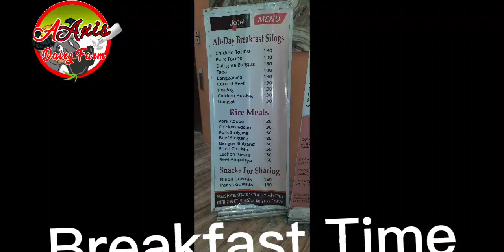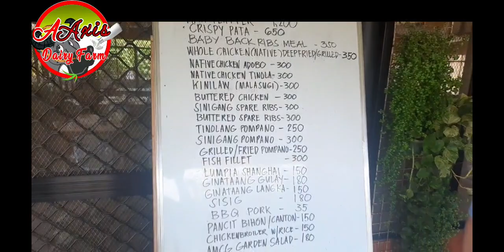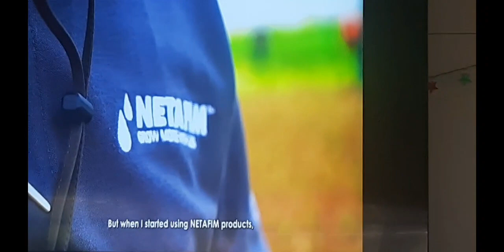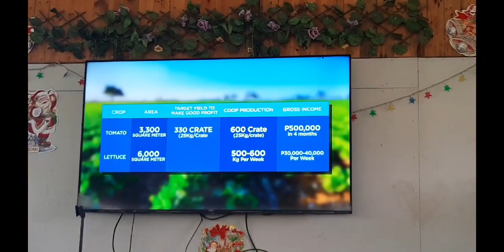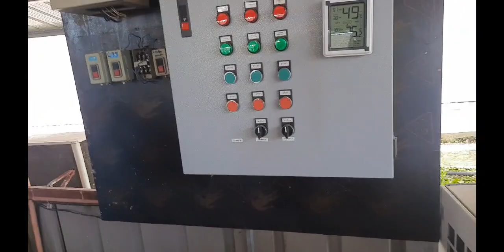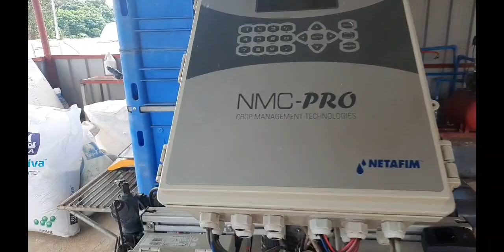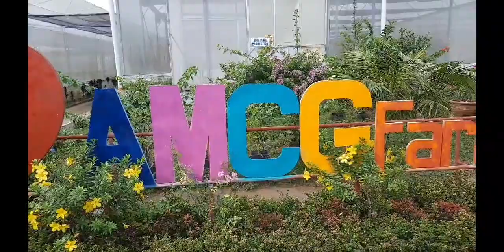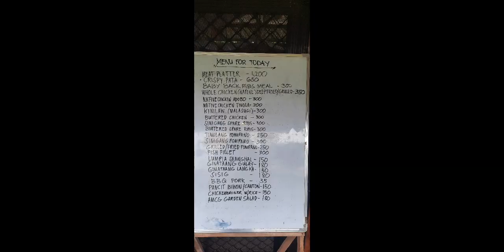National Federation of SWISA in Davao @ AMCG Farm NETAFIM Hydrophonic Aquaphonic Israel Technology